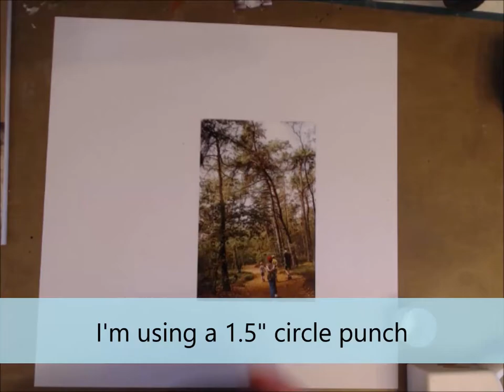Explore | Amy Kattenbelt | UK Scrap Addicts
I used scraps and some punches to create this grid style rainbow layout.